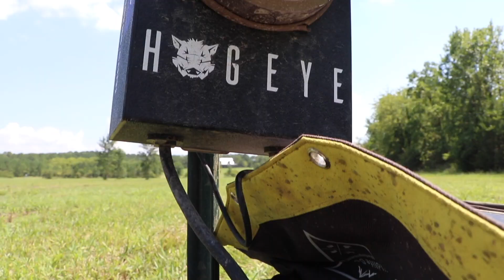Hog trapping. trapping and dispatching wild hogs!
catching feral hogs with the big pig trap more to come. if interested in a trap please contact